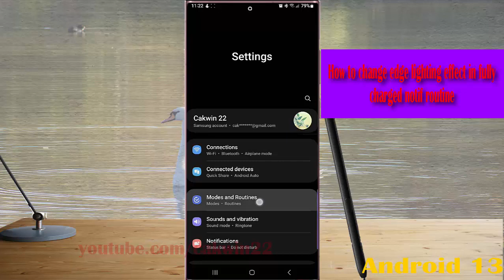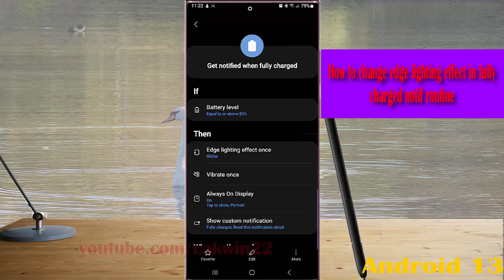Samsung Galaxy S22 Ultra : How to change edge lighting effect in fully charged notifications routine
In this video, you will find the steps on How to change edge lighting effect in fully charged notifications routine in Samsung Galaxy S22/S22+/S22 Ultra.  This video uses Samsung Galaxy S22 Ultra SM-S908E/DS International version runs with Android 12